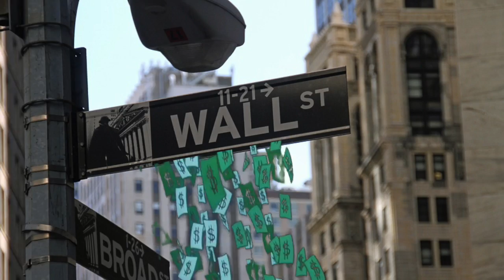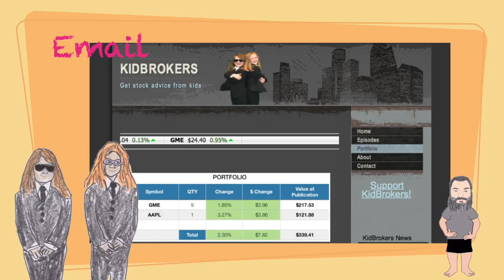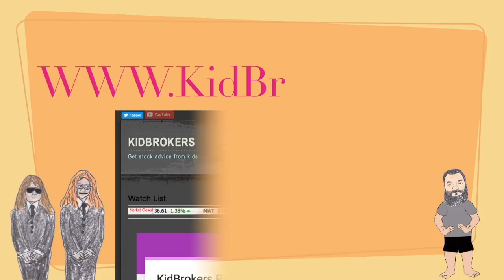EPISODE 3 - "BEING BAD"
Is it wrong for the KidBrokers to invest in a tobacco company?

Watch Episode 3 and let them know! After the episode go to their website and take the poll!

Spread the word to all your friends. New episodes of KidBrokers weekly!